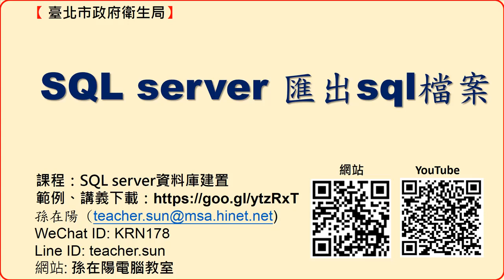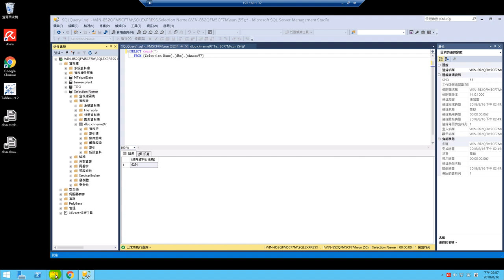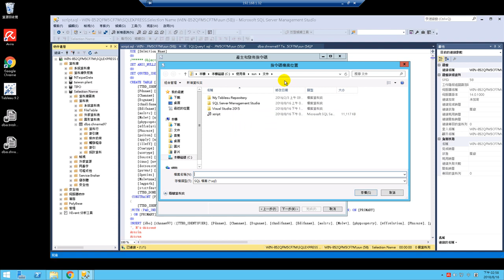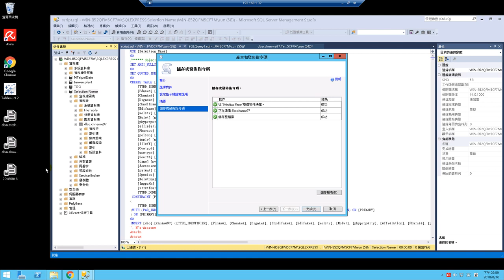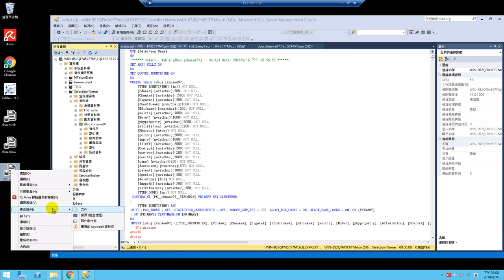04.SQL server 匯出 sql 檔案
SQL server 資料庫是目前市面上最常見的資料庫。進入資料庫、新增資料庫、建立資料表到資料庫QC與匯出，都是很重要與經常使用的功能。